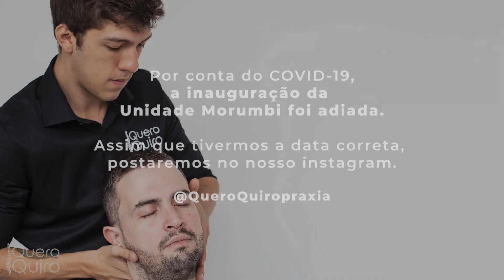Tudo o que você precisa saber para sua primeira sessão de quiropraxia!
Suas principais dúvidas respondidas!

Só não esquece de escrever QueroQuiro para ganhar um descontaço!

Nunca é tarde para investir na saúde da sua coluna!
Estamos esperando vocês!